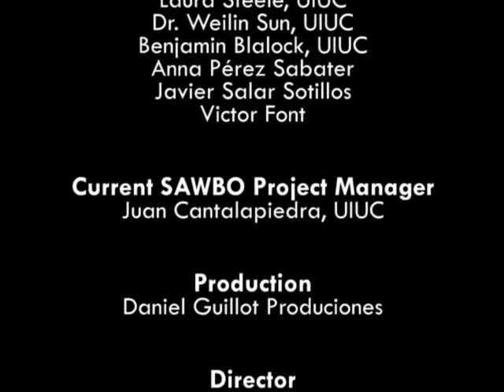Prevención de la Malaria: mosquiteras en Español (acento de España)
La Malaria es una enfermedad causada por un parásito que se transmite a la gente a través de la picadura del mosquito hembra Anopheles. Los síntomas de la Malaria son: fiebre alta, escalofríos, dolor abdominal, dolor de cabeza, cansancio y fatiga. Si experimenta estos síntomas es muy importante acudir al centro médico más cercano. La Malaria puede causar importantes complicaciones de salud, especialmente en bebés y niños de corta edad. Para prevenir la Malaria es importante evitar la picadura de mosquitos. En casa es muy importante protegernos colocando de forma adecuada redes anti-mosquito o mosquiteras alrededor de la cama o en dormitorios. Este vídeo explica el uso correcto de mosquiteras para evitar la picadura del mosquito de la Malaria.

Malaria Prevention: Bed Nets in Spanish (accent from Spain)

Malaria is a disease caused by a parasite that is transmitted to people through the bite of the female Anopheles mosquito. Symptoms of malaria are: high fever, chills, abdominal pain, headaches, tiredness and fatigue. If anyone experiences these symptoms, it is important to go to the nearest medical facility. Malaria can cause serious health complications, especially in infants and young children. To prevent malaria it is important to avoid being bitten by the mosquito. At home it is very important to protect yourself through the proper installation of mosquito nets around your beds or sleeping areas. This video explains how the
correct use of bed-nets every night helps one avoid being bitten by the malaria mosquito.